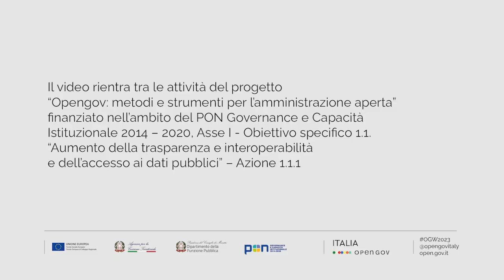Che valore ha la partecipazione dei cittadini nella realizzazione del PNRR? Nicoletta Parisi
Nicoletta Parisi di LiBenter, organizzazione che aderisce al Forum Multistakeholder per il governo aperto, rilascia una dichiarazione durante la Open Gov Week 2023. Sottotitoli in italiano.

La Open Gov Week rientra tra le attività del progetto "Opengov: metodi e strumenti per l'amministrazione aperta” finanziato nell’ambito del PON Governance e Capacità Istituzionale 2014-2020, Asse I – Obiettivo specifico 1.1 "Aumento della trasparenza e interoperabilità e dell’accesso ai dati pubblici" – Azione 1.1.1, promosso dal Dipartimento della funzione pubblica e attuato da Formez PA.